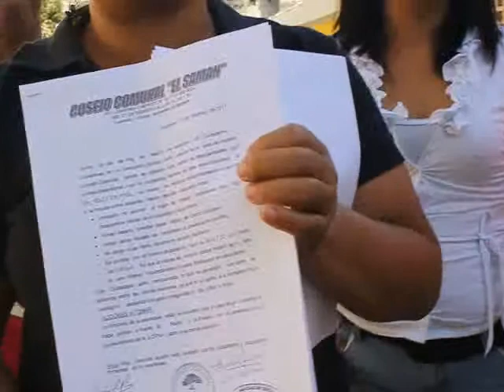El caso de la Maestra Problema Guarenas